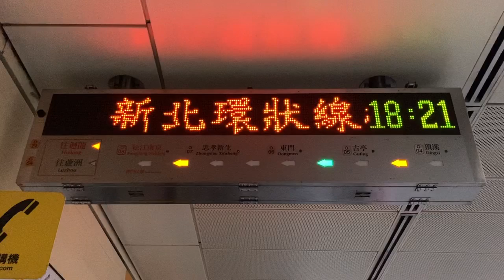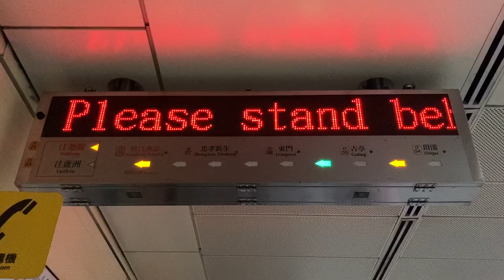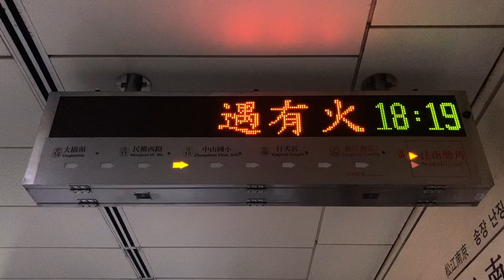台北捷運(MRT) 中和新蘆線 松江南京站 旅客資訊顯示看板(旅客案内表示板・発車標) LED顯示器(LED電光掲示板)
0:52 接近メロディ